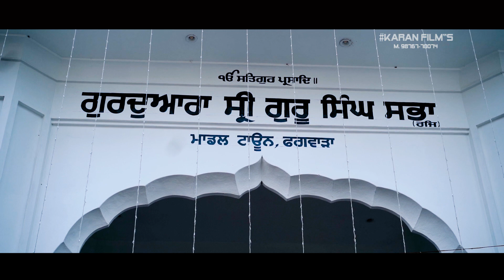Manpreet + Gurdial Singh | Wedding Highlights 2020 | A film by Karan Photography 98767-70074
Latest Wedding Highlights ❤️Hope So Everyone like it . FollowMe_ Karan Photography